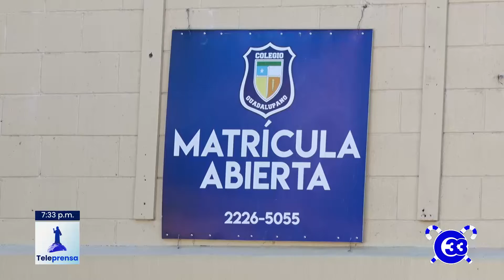Teleprensa33 | Esperan recuperar alumnos que desertaron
En esta época del año comienzan los preparativos para el próximo año escolar.